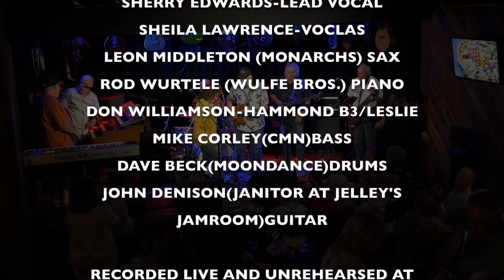DERBY DAY 2019 "SHOTGUN"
DERBY DAY AT JELLEY'S JAMROOM "SHOTGUN JAM"
SHERRY EDWARDS-LEAD VOCAL
SHEILA LAWRENCE-VOCALS
LEON MIDDLETON-SAX
ROD WURTELE-PIANO
DON WILLIAMSON-B3
MIKE CORLEY-BASS
DAVE BECK-DRUMS
JOHN DENISON-GUITAR